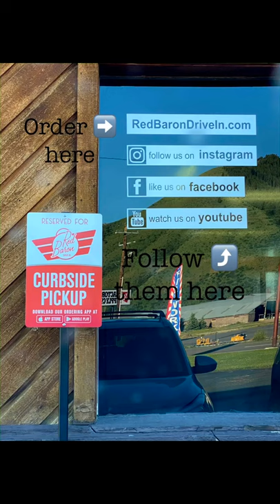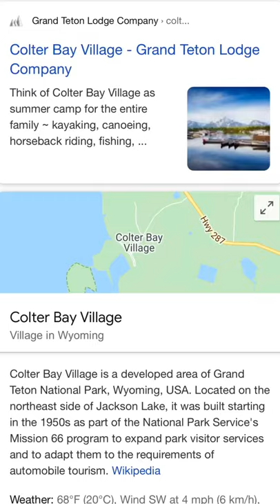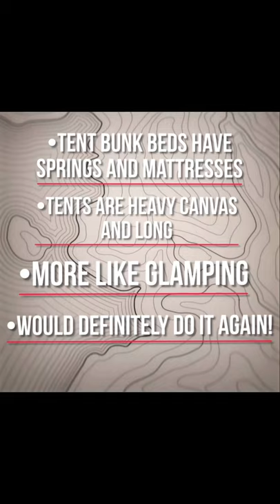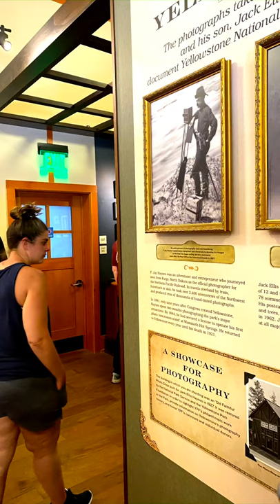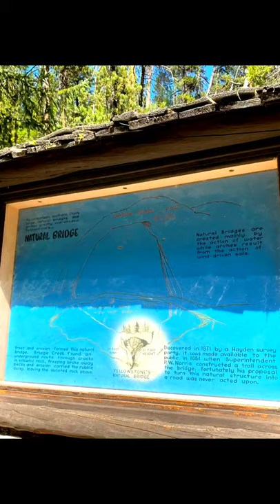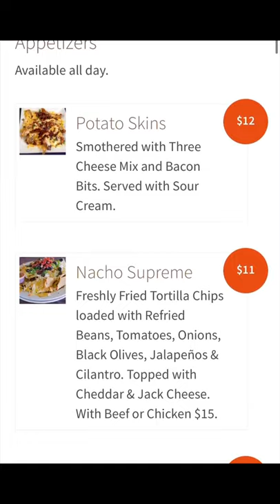Star Valley, Wyoming!!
Hola! 🌄Have you ever been to Yellowstone? Are you planning a trip to the Grand Teton/Yellowstone area? 🧗🏽‍♀️🚵🏼‍♀️You wanna see the Star Valley Temple, too?! (Of course you do!) Well, do we have the episode for you!
With Covid, 💊🦠🧪our National Parks are a great way to keep your distance social ⬅️➡️ and still get outside and feel like you took a vacation this summer. ☀️
So, take a gander at this quick episode of Temple Touring and let us know if the info was helpful in planning your trip! 🕶🦌🐻 We’d love to see your pictures! 🧳📸📱
Love y’all!❤️👩🏼‍🌾😷🙌🏽
Get more of this episode and other good stuff,